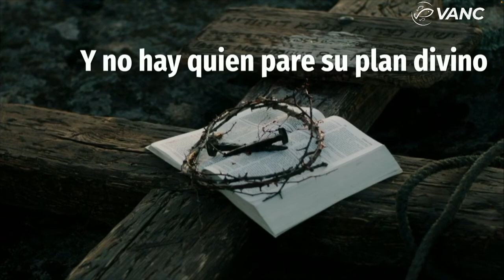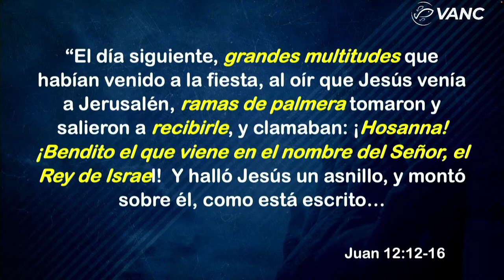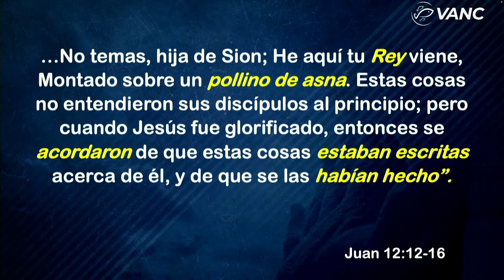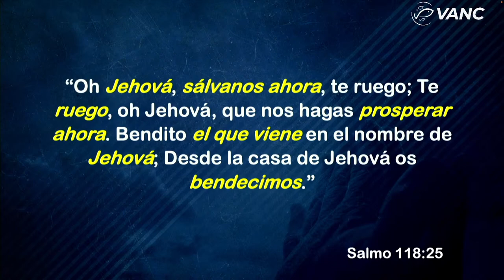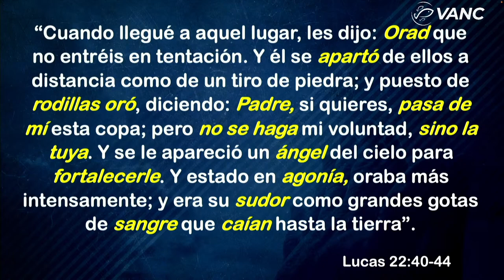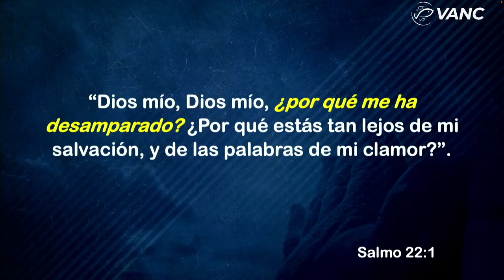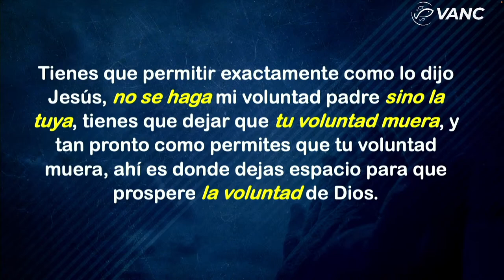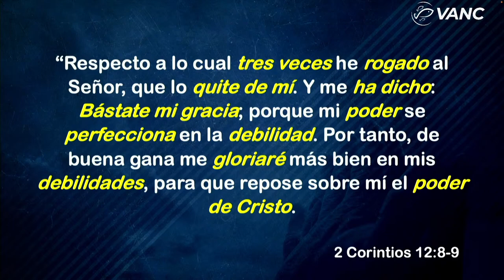DE PALMAS A ESPINOS | Jose Miguel Campos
Al atraer la multitud Él conocía con exactitud, que al mirarlos con compasión solo una era su intensión. Y no hay quien pare su plan divino.